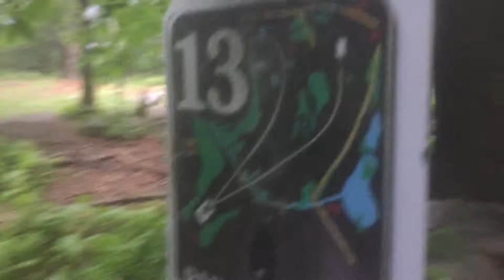The Worst Rain Round I've Ever Played - Daily Disc Golf: 027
6/16/17
Today was the craziest rain round I've ever played in. It wasn't super bad when I first stared but on hole 6 it just turned into a total monsoon and we were in over our heads and underprepared. It was a fun time and I wasn't able to get many camera shots because I was worried about my phone but it was still a fun experience.